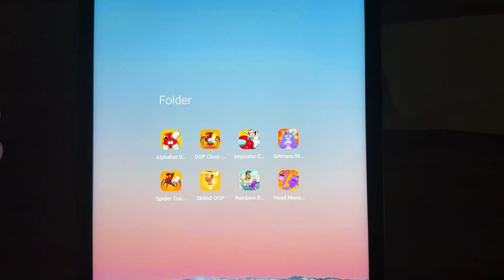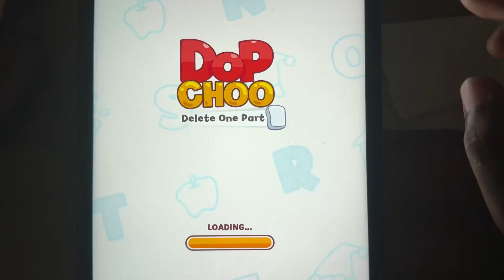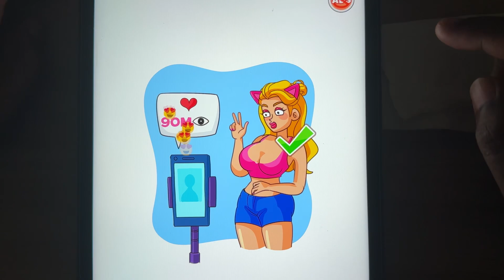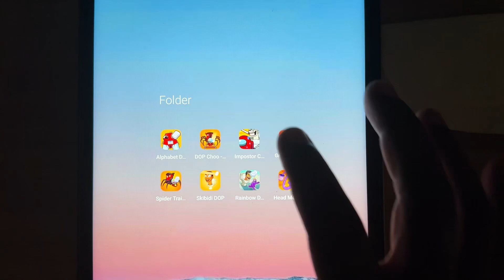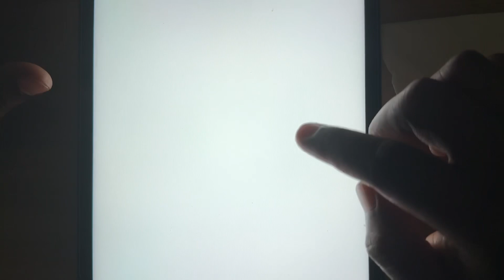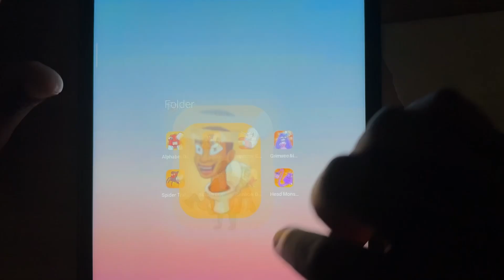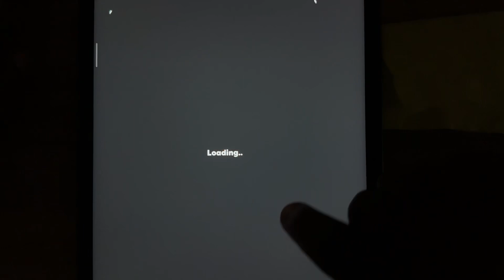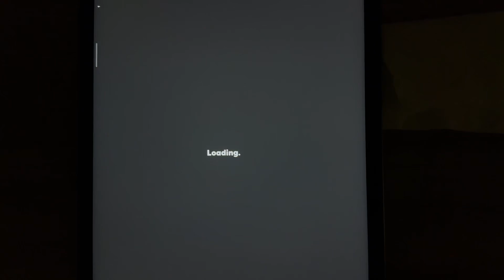Alphabet Dop: Delete Puzzle,DOP Choo Delete One Part,Head Monster: Move Survival, Skibidi Dop...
Alphabet Dop: Delete Puzzle,DOP Choo Delete One Part,Head Monster: Move Survival, Skibidi Dop, Grimace Monster: DOP Story, Impostor Choice: Toilet Story, Rainbow Dop Story, Spider Train Dop Story

HELP ME to reach 1,000,000 Subscribes. Thank